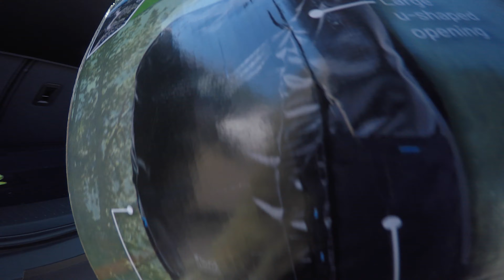I just bought many backpacks for homeless with a good deal .I will give for homeless in need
I found the circle city liquidators warehouse  ,they gave me a good deal to buy the backpack , I bought 4 time ,each time about 50 and more backpacks .total more than 200 backpacks , I bought sunglasses ,reading glasses ,clothes ,shoes ,shorts ,and more supplies ,for homeless and for me ,
Helping the Homeless  Feeding the Homeless  Helping Homeless People  Homeless
  Homelessness  Homeless People  Homeless Woman  Homeless in America  Acts of Kindness
    Homeless Problem  Helping People  Help Homeless  Living Homeless  Homeless Outreach
      Living on the Streets  Helping People  Helping Others  Care packages for the Homeless
        Inspirational  Kindness  Acts of Kindness  Motivational  Emotional  Inspiration
          Faith in Humanity Restored  Good People  Humanity  Goodness of God
            Panhandler  Homeless in corona ,riverside .california

 Advance a cause they feel strongly about, due to a personal experience or adversary that has
  occurred in their life
I feel so  happy to help people , I'm not speak English well but I try to help people , I'm so sorry sometime   I speak not correct ,I hope people understand . thank you very much ,
please like and subsrcribe . thank you
I hope I can help more homeless people and make better video